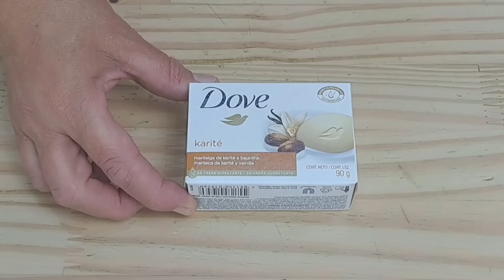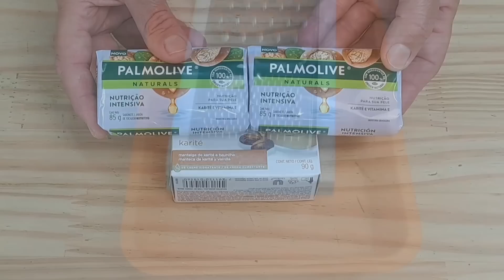COM 1 INGREDIENTE MULTIPLIQUE SEU SABONETE DOVE - SEM SABÃO GLICERINADO - DE 1 FAÇA 9 UNIDADES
Veja Como Fazer a Multiplicação do Sabonete Dove Sem Sabão Glicerinado De 1 Faça 9 Unidades.
Então Venha Com a Cris.

👉👉Tem Sobras de Sabonete Aí? Vão Bora Fazer Lindos Sabonetes Com Estas Sobras e Economizar Muito.